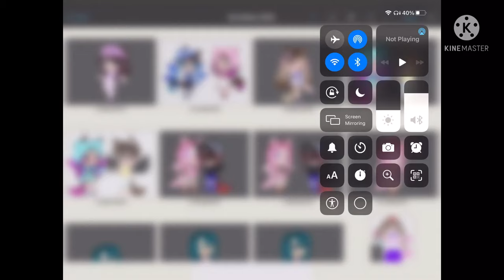Fixing the scary Peppa pig wallpaper!